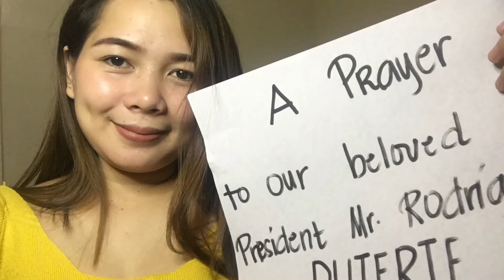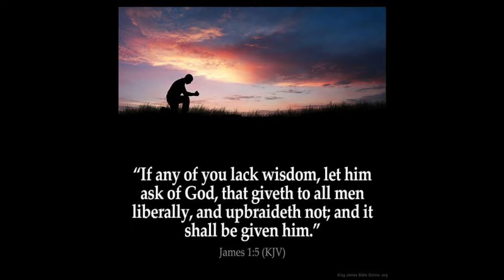PRAYER FOR PRESIDENT RODRIGO DUTERTE